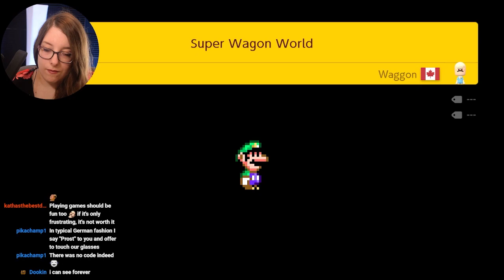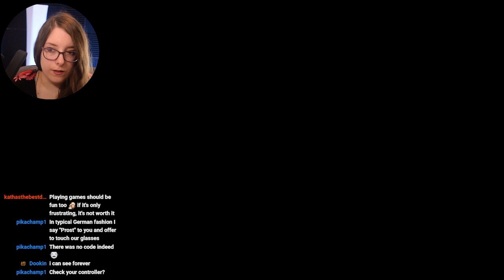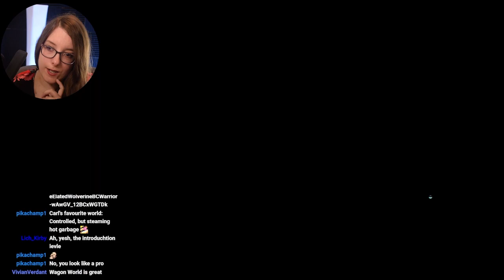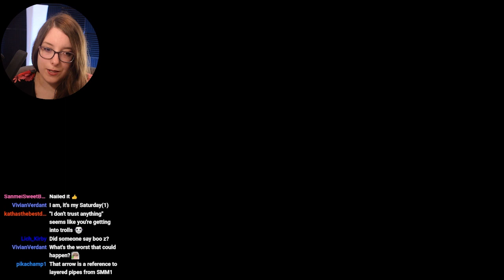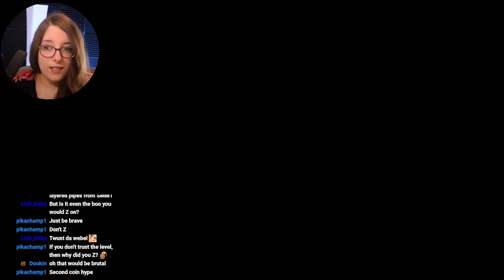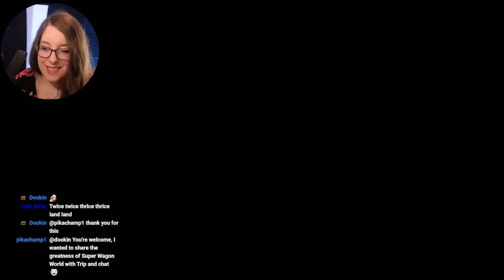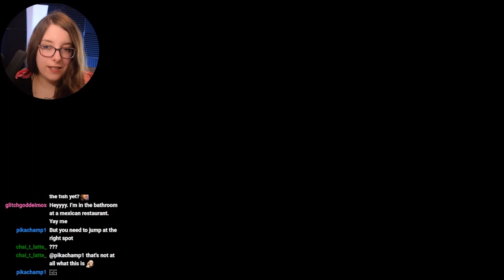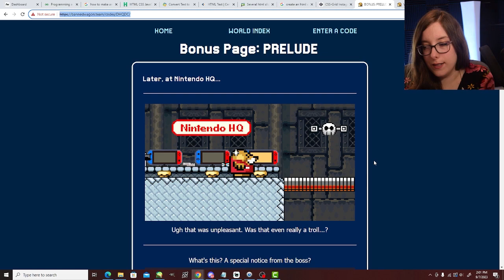Let The Trolls Begin | Super Wagon World Part 1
I started playing Super Wagon World. What have I gotten myself into?

I stream games and art on Twitch! Feel free to check it out